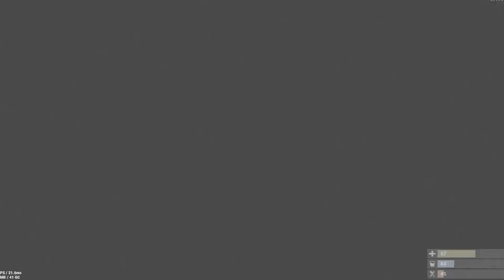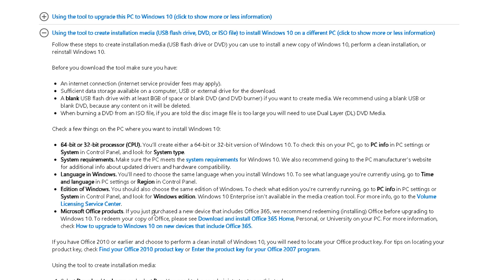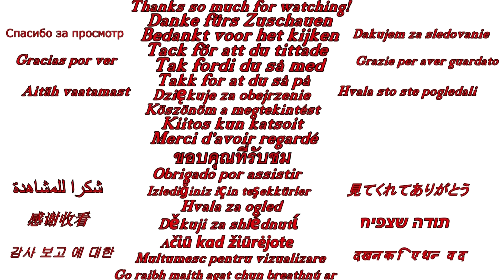HACKER BASE JACKPOT RAID! - Raiding Salty Cheaters with THEIR OWN ROCKETS (Rust Modded Raids PvP)